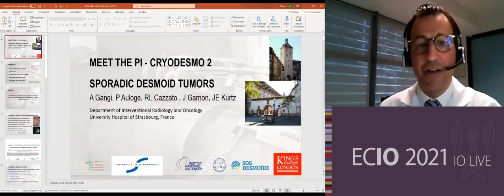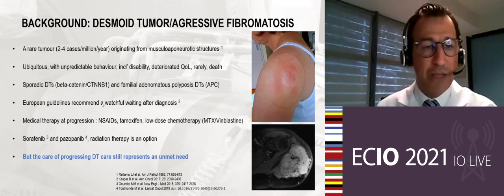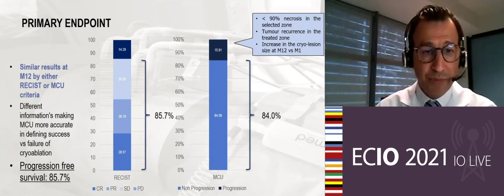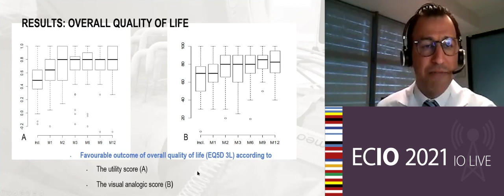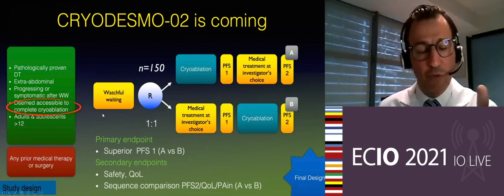Meet the PI of CRYODESMO 2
For this instalment of Meet the PI, ECIO Chairpersons Prof. Denys and Prof. Pereira talked to Prof. Gangi about the second randomised CRYODESMO study. Join ECIO 2021 to hear from the PIs of more ongoing studies every night of the congress